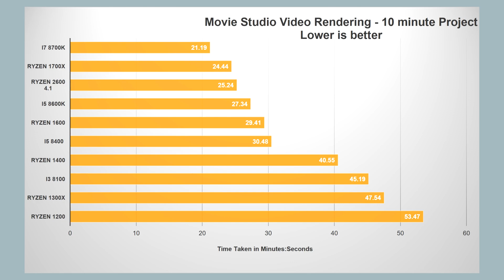i7 8700k vs Ryzen 1700X Gaming & Productivity tests , 2018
Ryzen 7 1700x stock vs Intel i7 8700k (non-oc) - Which is good for gaming & editing ?  Gaming & rendering benchmarks.

Test System details , 1080p resolution , 2018 games included

Intel coffee lake 8th gen i7 8700k non oc  - all core speed 4.3ghz
AMD Ryzen 7 1700x  non oc  - all core speed 3.5ghz
cooler master hyper 212 evo i7 8700k
antec mercury 120 aio liquid cooler r7 1700x
msi z370 a-pro motherboard [Intel]
asus x370-pro motherboard [AMD]
8gbx2 kingston hyperx 3000mhz- dual channel
Msi air boost vega 56 gpu
corsair cm650m power supply
2TB 7200 RPM seagate barracuda compute HDD (games loaded)
Samsung 960evo SSD (OS)